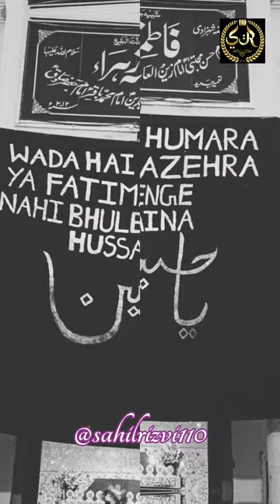Shan e BIBI FATIMA ZEHRA s.a | Syed AqeelMohsin NAQVI